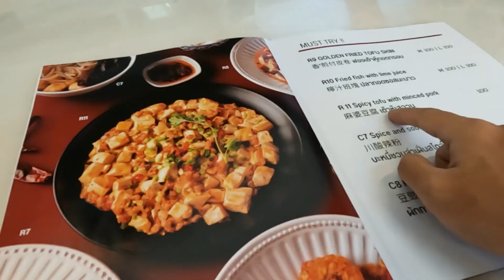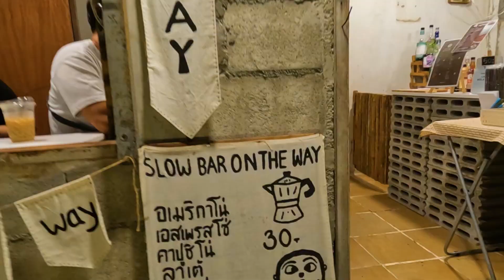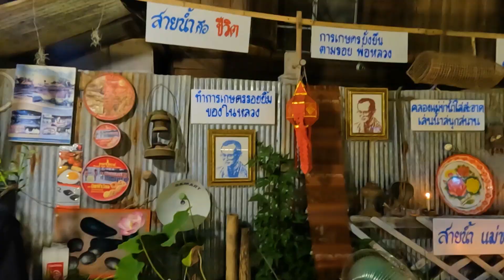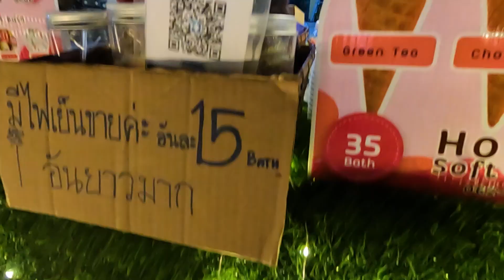🇹🇭 밤이 더 예쁜 치앙마이 신상 핫플 여행! 컹매카 둘러보기 - 태국여행 [53] / 2022 Chiang Mai Loi Krathong / Khlong Mae Kha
치앙마이 러이끄라통 축제 브이로그 입니다!
러이끄라통만 되면 치앙마이 전체 숙소가
95%이상 방이 차버리는 도시가 미쳐버리는 날이됩니다

이틀간 진행되는데 1일차는 풍등 날렸고
2일차는 퍼레이드를 보고
신상 핫플인 컹매카에 다녀왔습니다

2022 Chiang Mai Loi Krathong

📍 영상에 나온 곳